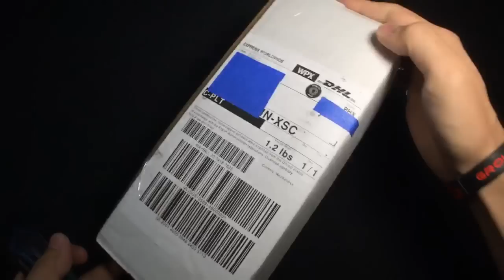Live Unboxing - SPINETIC PACKAGE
Slice Of My Life: My first live stream ever! I ordered a bunch of stuff from Spinetics - a VC-EDC Biton, an X+ and another Y+, along with 2 RevPunx buttons. But little did I know that Joshua had a huge surprise for me in the package...